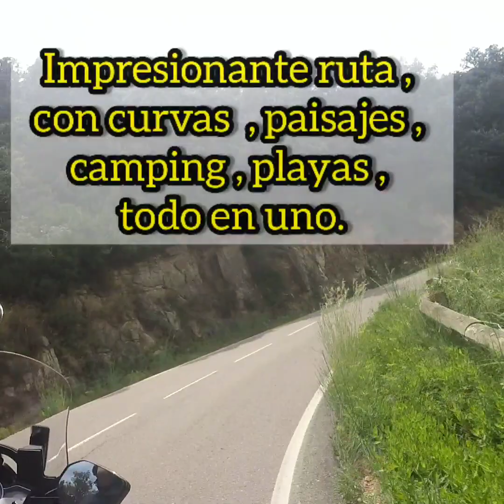¿Es posible viajar en una Scooter ? # 7